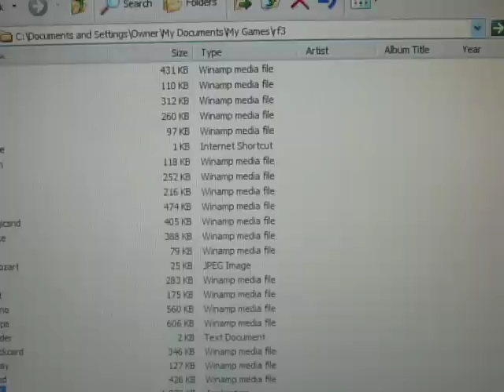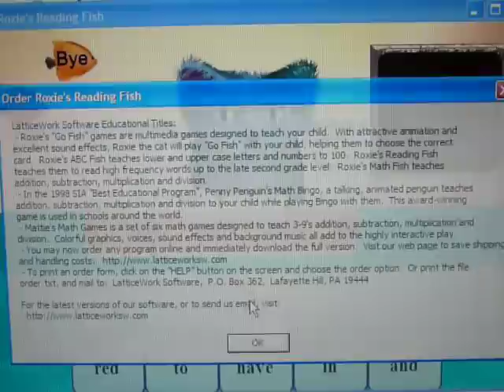Roxie's Faces of Evil Fish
Learn all the phrases of the CD-i Zelda platform through this edumacational game!